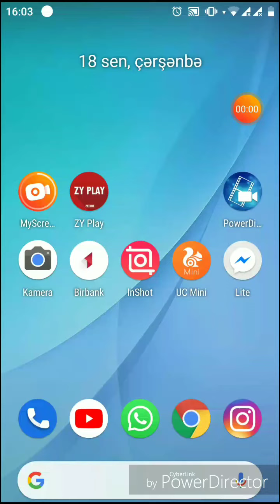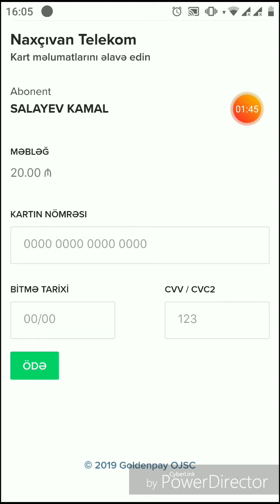Hesab.az. Ev telefon balansını online artırma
Balansınızı online artırın. Poçta getmədən!

Telefon ödəmələri
Poçt ödəmələri
Bank ödənişləri
Oyun ödənişləri və ağlınıza gələn digər bütün ödənişləri Hesab.az dan edə bilərsiniz.
Topladığınız ballarınızı istədiyiniz hədiyyə ilə dəyişə bilərsiniz.